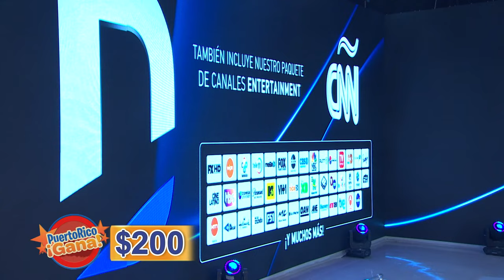03 PR GANA MARZ 28 2022